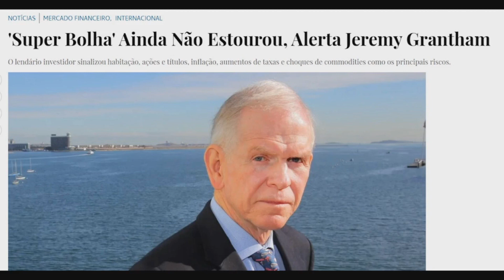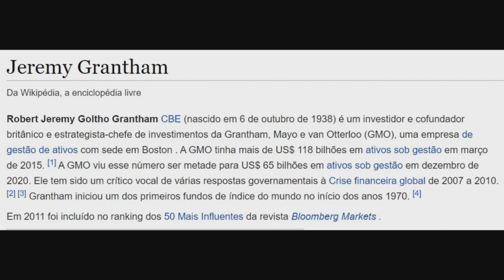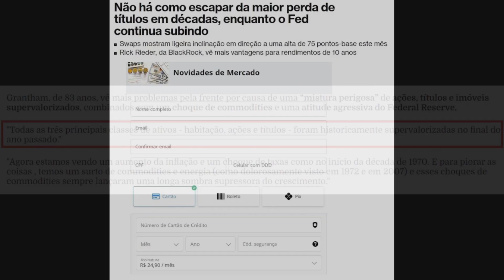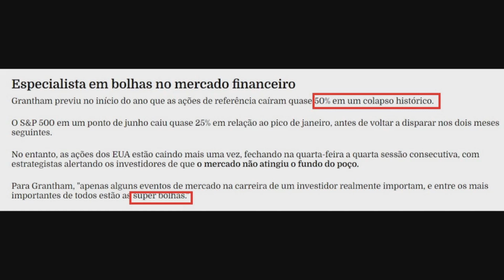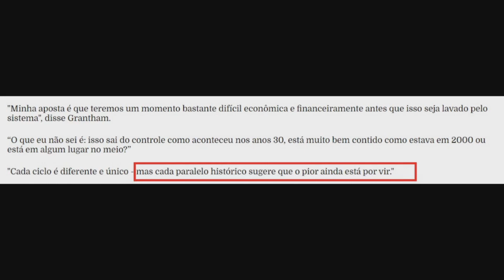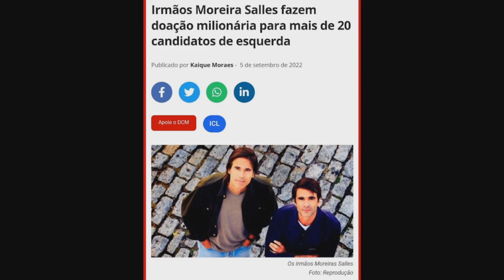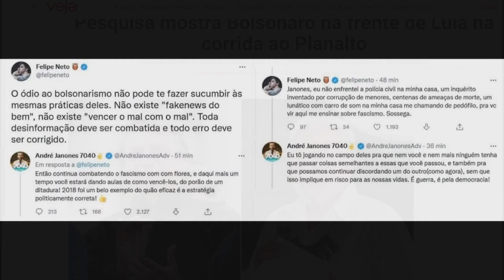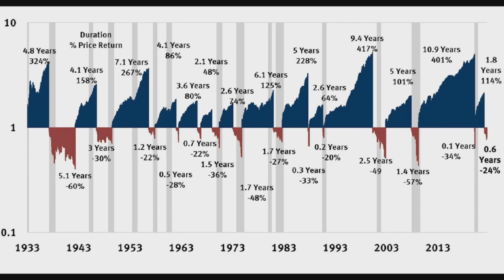Super Bolha Ainda Não Estourou, Alerta Jeremy Grantham!!!